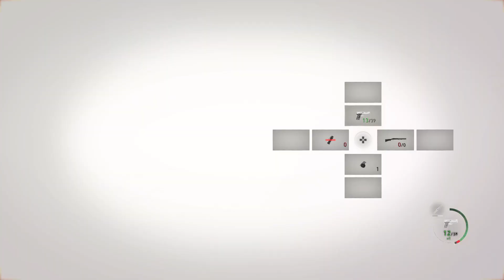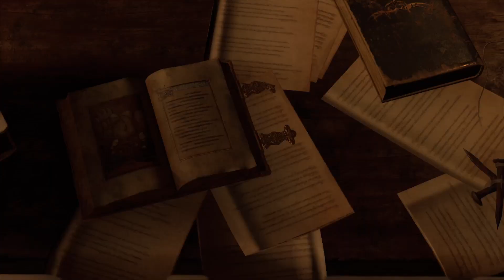Resident Evil 4 (2023) - Chapter 3: Part 1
Switching PS5's, had to start again because Sony has locked PS5 save files behind a monthly subscription service...

Resident Evil 4 is a 2023 survival horror game developed and published by Capcom. It is a remake of the 2005 game Resident Evil 4. Players control the US agent Leon S. Kennedy, who must save Ashley Graham, the daughter of the United States president, from the mysterious Los Iluminados cult. The remake builds upon the original game with an updated plot, new visuals, characters, cast, and improved gameplay.

Recorded on PS5 in Resolution RT Mode.

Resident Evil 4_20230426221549